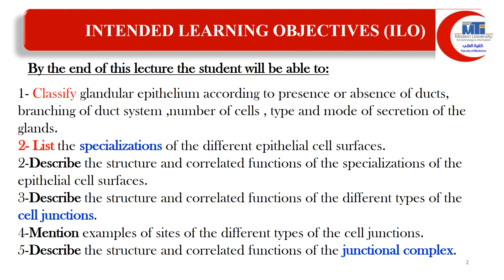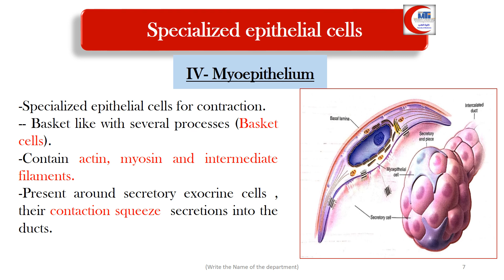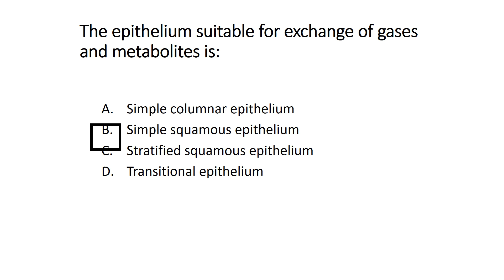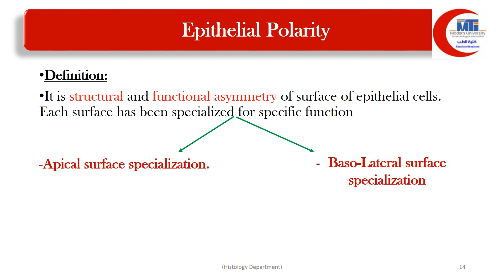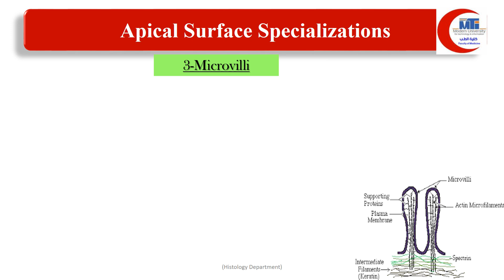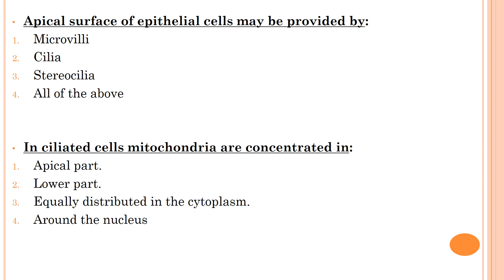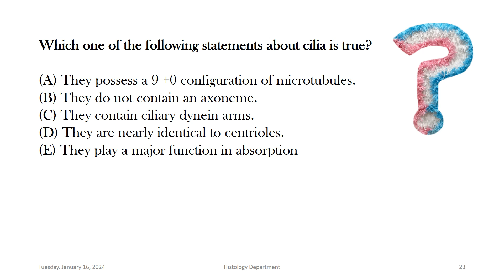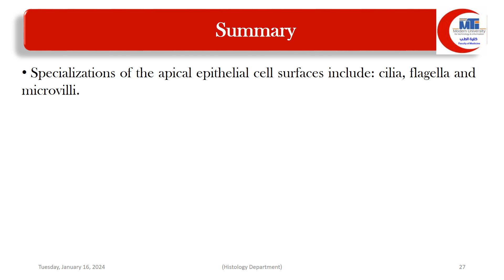MED LEVEL1 HIC NAS Lecture 2 epithelium